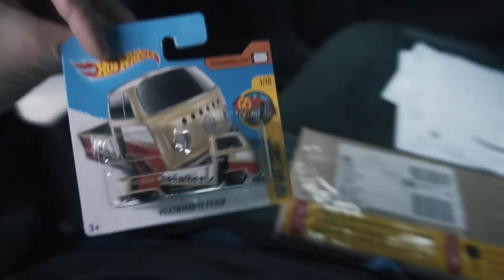Pimp Maj Rajd #24 : Práce na Golfu MK2 a příprava dílny na zimu ❄️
V dnešním díle se pustíme do Golfíka konečně. Nějaký starší záběry a potom aktuální.

Čím natáčím?